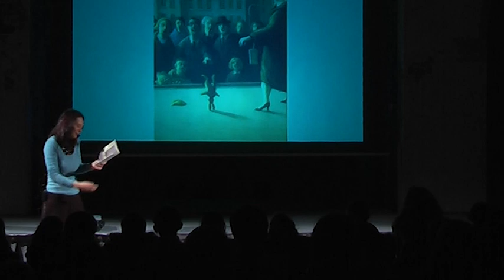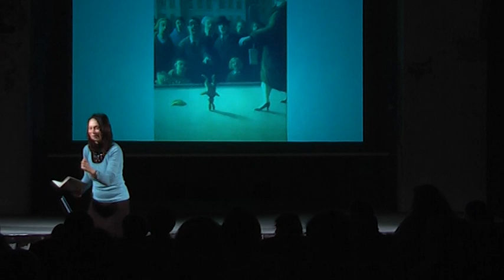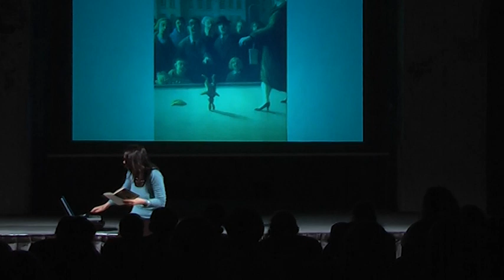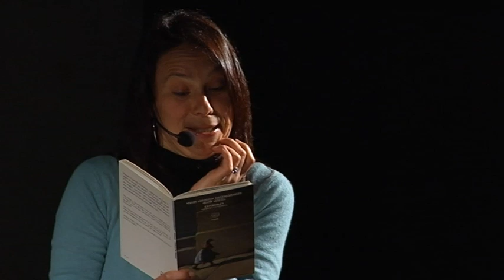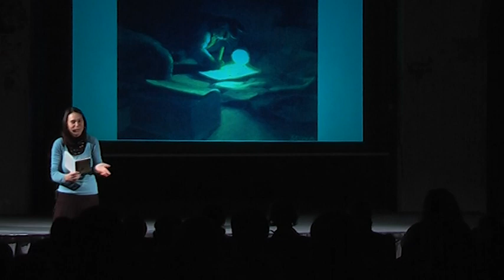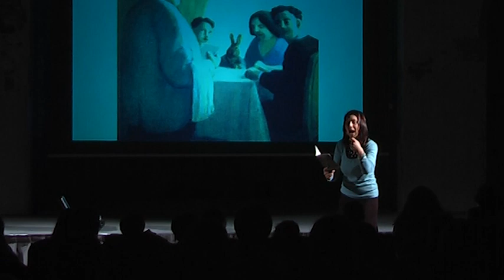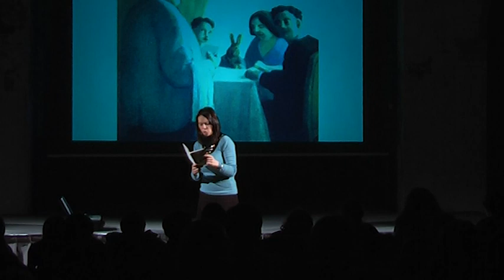2010 Dedica a Hans Magnus Enzensberger - Esterhazy. Storia di un coniglio 3/4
2010 Dedica a Hans Magnus Enzensberger
Esterhazy. Storia di un coniglio
Lettura per bambini e ragazzi dall'omonimo lavoro
di Hans Magnus Enzensberger e Irene Dische
a cura di Chiara Carminati
per Thesis/DedicaFestival
Convento di San Francesco, Pordenone - 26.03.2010

In Austria, da tantissimi anni, esiste una famiglia di nome Esterhazy: è una famiglia molto grande e allo stesso tempo molto, molto piccola: grande perché gli Esterhazy sono davvero numerosi, piccola perché a furia di non mangiare verdura e di rimpinzarsi di dolciumi (strudel di mele, torte Sacher e cioccolatini), gli Esterhazy sono diventati piccoli di statura.
Quando il giovane Esterhazy viene mandato a Berlino dal capofamiglia per cercare una grande moglie e fondare una nuova grande famiglia (anche di statura), non può certo immaginare le avventure che dovrà affrontare. Meno male che alcune persone erano presenti e hanno raccontato tutto…
Ora, è Chiara Carminati a raccontare questa storia a tutti quei bambini che amano le avventure.